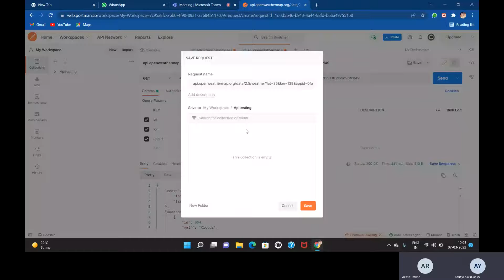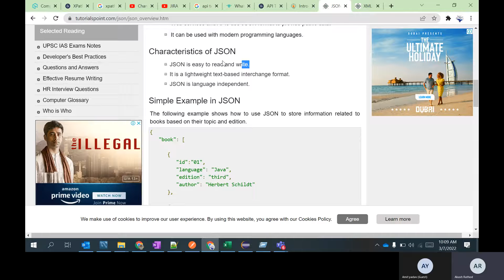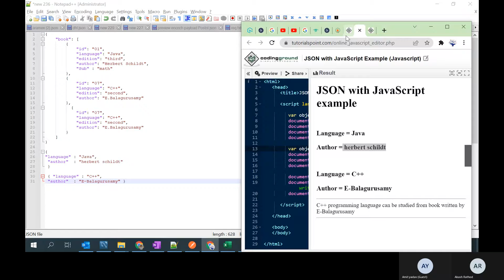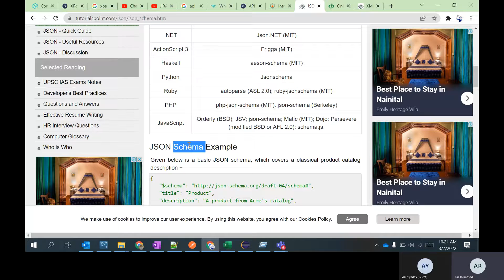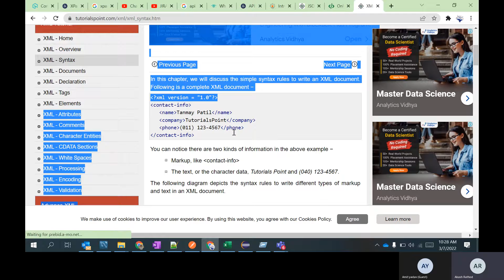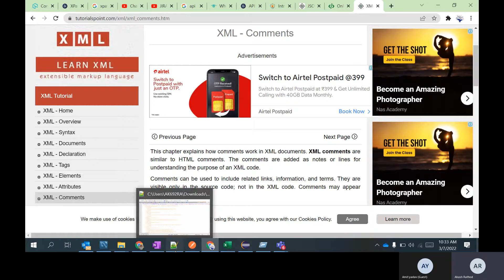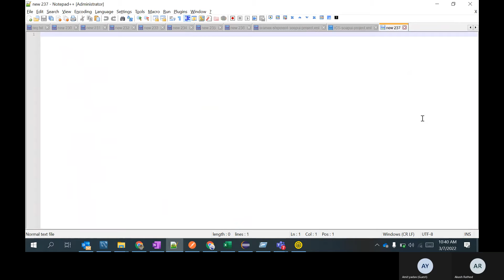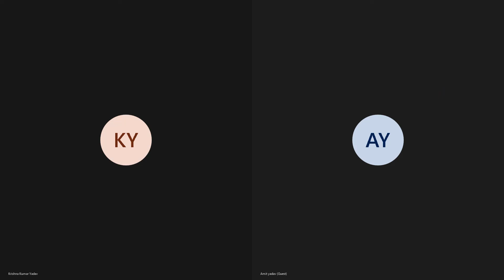JSON and XML file introduction and basic